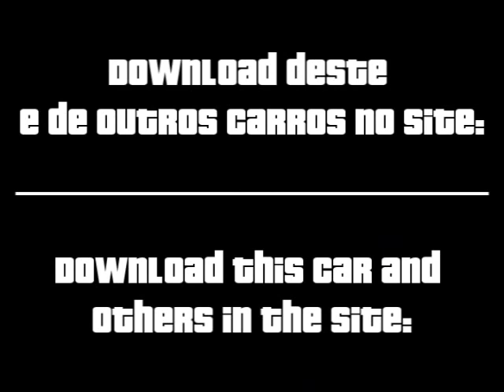Chevrolet TrailBlazer 2003 - Grand Theft Auto: San Andreas de Android APK e PC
Neste vídeo apresentamos o mod Chevrolet TrailBlazer 2003 que está disponível para baixar grátis no Site do GTA para o jogo GTA San Andreas de Android APK, PC, Playstation, PS2, PS3 e Xbox 360.

Grand Theft Auto: San Andreas, MOD para GTA San Andreas, gta san andreas android, gta san andreas android apk, gta san andreas apk, mod, GTA San Andreas, gta san andreas mod, GTA San Andreas de Android, android, apk, gta, san andreas, download, codigos gta san andreas,

E aí, o que você achou do mod do Chevrolet TrailBlazer 2003 - Grand Theft Auto: San Andreas de Android APK e PC? Tem alguma dúvida?